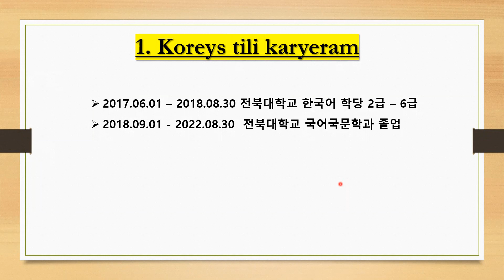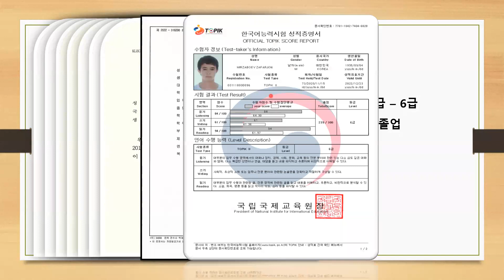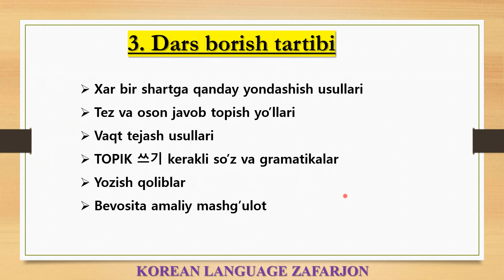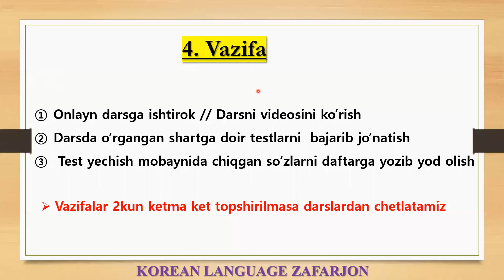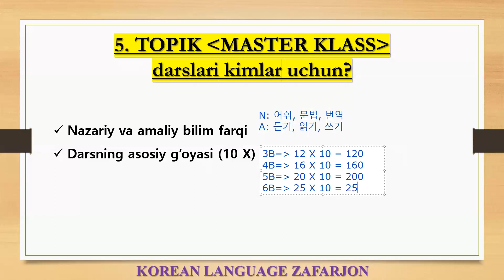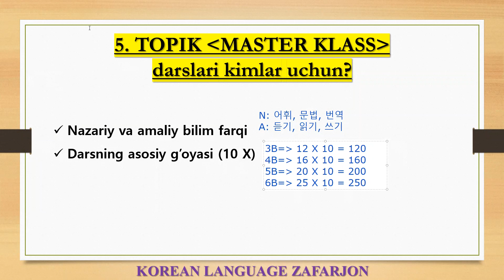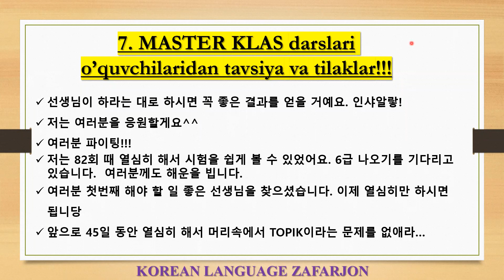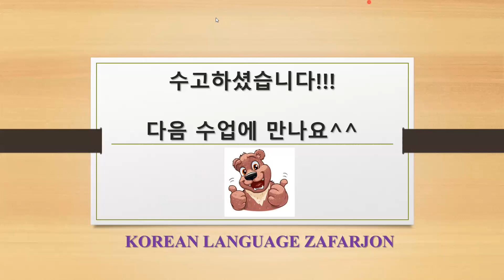🤩 84-TOPIK 2 《MASTER KLASS》darslari olib borish tartibi🤗